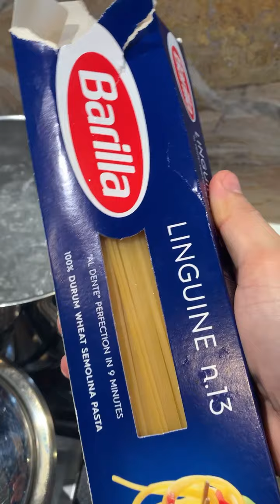Fettuccine tomato onion garlic sauce